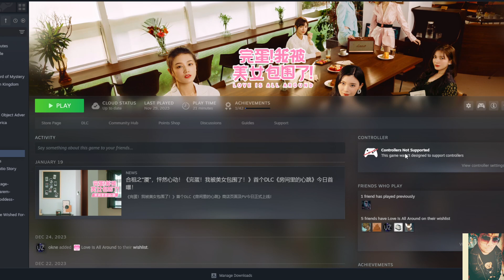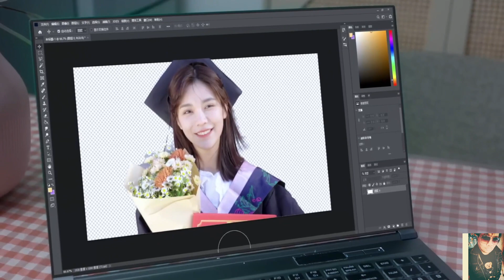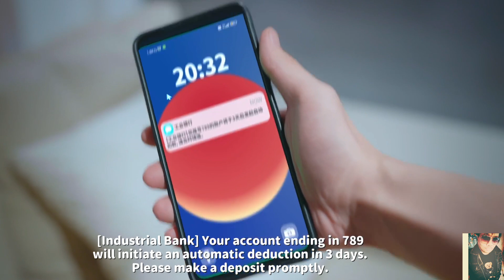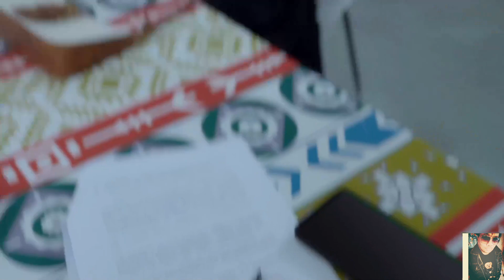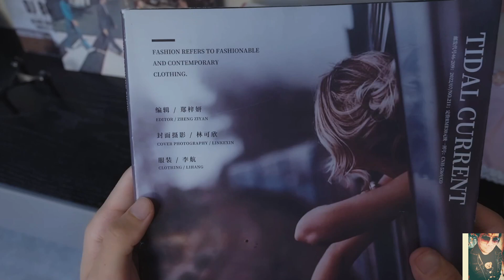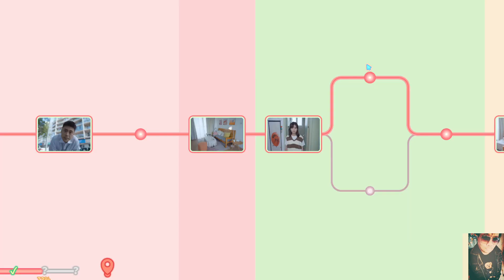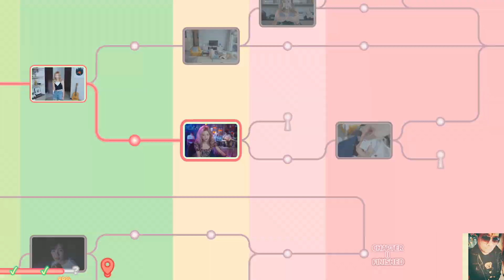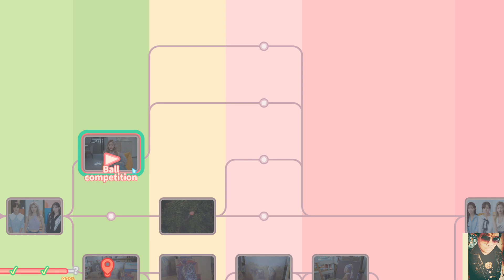The J! (Video Game Podcast ep. 116) Playing Chapter 2 of "Love is All Around"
What is "Love is All Around"?

The player becomes Gu Yi, uses the first-person perspective to immerse himself in meeting six beauties, and embarks on a joyful and sweet love journey with them. Six girls that are charming, innocent, intelligent, wild, sexy, glamorous, who will go to the end with you is up to you to decide.

Starring:
Zhong Chenyao as Zheng Ziyan： Weibo id：钟晨瑶； douyin id：战斗天使zcy
jiajiajia_zz as Xiao Lu： Weibo id：佳佳佳_zZ； douyin id：佳佳子_zZ
Yu Binghui as Shen Huixin： Weibo id：余冰慧的微博； douyin id：余冰慧
Wang Xingchen as Lin Yueqin： Weibo id：王星辰辰辰； douyin id：王星辰辰辰
Kiki Dong as Zhong Zhen： Weibo id：董琦kiki； douyin id：董琦
Wang Ziyun (Rain) as Li Yunsi： Weibo id：王姿允Rain； douyin id：王姿允Rain
Zheng Xudong as Liu：Weibo id：演员郑旭东； douyin id: 郑旭东

DLC:
Guo Xin Yu as Xiatian: Weibo ID: 郭馨钰__; douyin id: 郭馨钰
Liu Dexi as Jianing: Weibo ID: 刘德熙; douyin id: 刘德熙]Dexi
Zhan Yi Kuan as Chensai: Weibo ID: 湛一款; douyin id: 湛一款